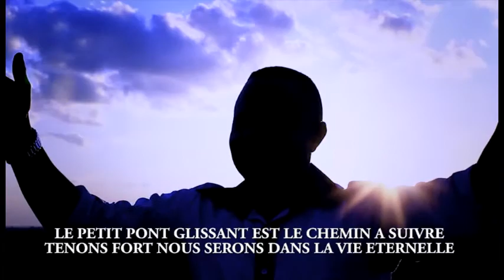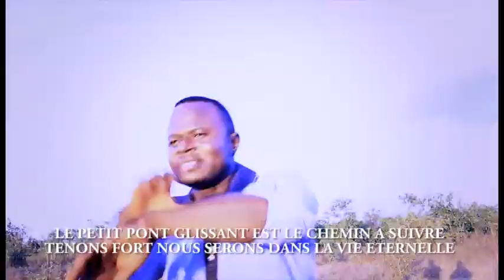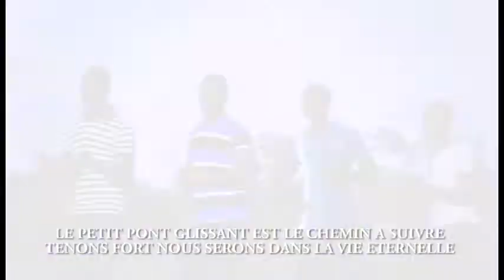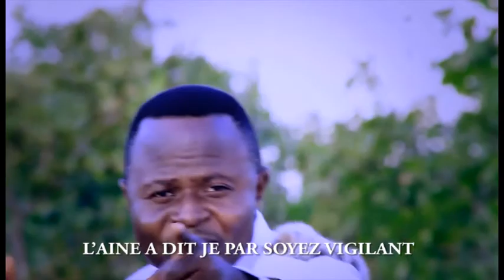KALAMB KASENEN IYIY NJIL A KULOND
Un jour nous serons dans la vie éternelle.